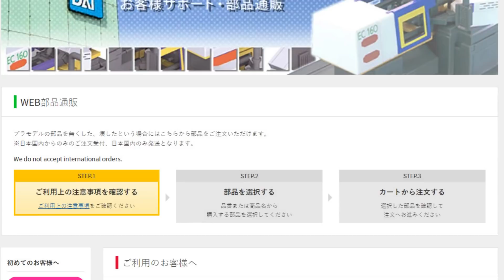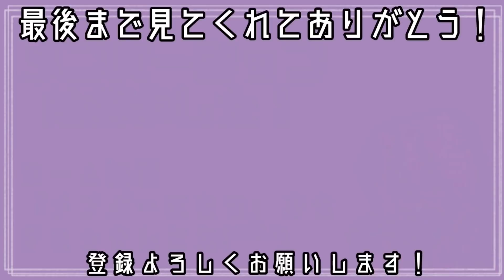2ヶ月かけて塗り分けしまくったFMカラミティガンダム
2ヶ月かけてやっとFMカラミティガンダム
完成しましたー！
塗り分けしまくって大変だったけど
良い物が出来たと思う！

FULL MECHANICSカラミティガンダム

ステンレスシール

角モールドⅡ

丸モールドIV

アビーグッズ販売中！